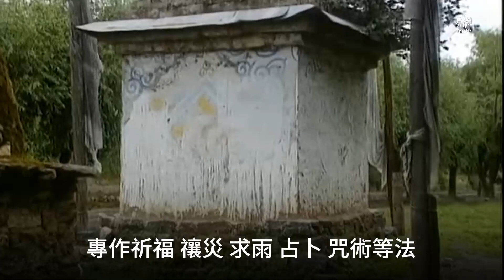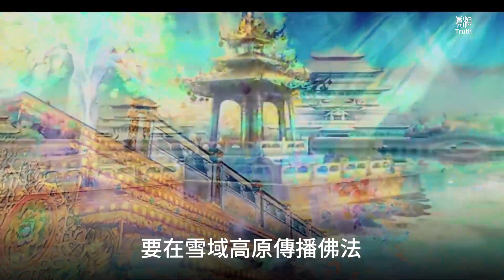文成公主（二）鎮魔刹弘傳佛法 | 真相傳媒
💢文成公主（二）鎮魔刹弘傳佛法

前面提到松贊干布執政前，吐蕃只有一種宗教，名為苯教，存在已有上千年了。專作祈福、禳災、求雨、占卜、咒術等法。松贊干布執政後，統一了藏文，開始翻譯佛經，初傳佛教。松贊干布派人到印度和尼泊爾交界處請來了觀音像（此像現仍供在布達拉宮），作為供養修佛的對象。後來松贊干布迎娶尼泊爾尺尊公主，公主帶來了釋迦牟尼像、彌勒像、不動佛像等。不動佛像現供在惹摩伽寺，彌勒像等現供在大昭寺。
松贊干布與大唐聯姻，政治意義非常濃厚。他要借與大唐聯姻，改變和削弱操縱政治的苯教力量。文成公主入藏實則為佛教在藏地的流傳開闢了道路。文成公主帶到吐蕃有兩件佛教寶物：一是本尊釋迦牟尼佛像，另是三百六十部佛經，她歷盡艱辛，一路上傳播佛教文化。
苯教背後的黑暗勢力，一直在排斥佛教。苯教的法師，在公主入藏後，一直在施法謀害公主，公主隨身帶著識別善惡的寶鑒，可照出鬼魅的影子。公主身邊有天龍八部護法，還得到諸天神佛的佑護和點化。一路到達拉薩，已經出乎苯教法師的意料。他們原以為大唐的公主會病死在河源。
來自尼泊爾的尺尊公主，篤信佛教，要修建佛寺，可是建好的廟牆到晚上就被惡鬼推倒，還有人聽到惡鬼在謾駡十方世界的神佛。尺尊公主很是苦惱，一次夢中，尺尊公主看到天界的聖殿，自己和另一個仙子在佛前領命，要在人間雪域高山弘揚佛法，而後，她和仙子連袂下走。醒後，尺尊公主思量著夢境，猛然覺察，那個仙子是大唐公主的模樣。夢境點化了尺尊公主，她明白了，自己和文成公主是有使命而來的，要在雪域高原傳播佛法，她決定去求助文成公主。
文成公主也意識到，必須和尺尊公主合作，才能達到目的。她們都篤信佛教，共同的信仰使她們開始走近。
其實，這兩位公主，都是來自天界的高級生命，尺尊公主是天界九重宮中的一位仙女，文成公主是天界的一位女神，騎著鳳凰往來于天闕。而松贊干布，曾經是天界的守門將官。他們被賦予天命，來到人間，在西藏弘揚佛法。
原來整個西藏的宏觀地圖，就是一個「羅刹魔女」仰臥的形狀，在堪輿術上稱為「魔女曬屍」，意味著這是一座「兇險之地」。
要化解凶煞就必須修建佛寺，在關鍵的地點鎮住羅刹，
每隔一段時間，文成公主都會出行，進入普通藏民家中，瞭解他們的疾苦，關心他們的生活，並盡個人所能無私給予幫助。同時也在仔細的勘察西藏的地形，她知道西藏地形的兇險，是魔女曬屍的姿勢，這對吐蕃帝國和民眾非常不利。每當走到魔刹地形的關節處，文成公主的身體都有感知。她知道，必須鎮住魔刹的關節，切斷它的通道，使其能量不能和地上形成溝通，暗能量在殞歿，佛教才能昌盛。
佛寺的修建逐漸興起，西藏的鎮魔寺，地點都是文成公主選定的。當修了六個寺院後，文成公主知道了，如果停止修鎮魔寺，自己會有子嗣，文成公主面臨著選擇，是改變這一方惡劣的風水，還是有自己的子嗣？這時，聖皇的叮囑響在耳邊：「教化異族，勿以個人得失為慮。」公主明白，自己是要完成聖皇的囑託。她選擇繼續修鎮魔寺。十二鎮魔寺修成，公主看到吐蕃的風水要發生流轉了，可是魔女的心臟位置還沒有鎮住。這個位置就是瑪布日山下的臥塘湖，因為這個湖的下面就是魔女的心臟，這裏不鎮住其他地方等於徒勞無功。
於是施工隊用山羊運輸馱來的土石填平了這個臥塘湖。在上面修建起的寺廟就是「大昭寺」，而「拉薩」這個名字也是從這個工程裏誕生的。
「拉」藏文裏就是山羊的意思，而「薩」就是土地的意思，合起來的意思就是山羊修建的地方。
大昭寺裏供奉著赤尊公主帶去的佛陀八歲金身像，距離大昭寺北面五百米遠的小昭寺，供奉著文成公主從唐朝帶去的佛陀十二歲金身像，自此西藏的惡劣風水就改變了。
吐蕃各派力量複雜，苯教人士氣焰囂張，修建12鎮魔寺的過程，實質是佛苯之爭的過程。
在佛教流傳上，文成公主除了帶去佛像和佛經外，還傳入寺院建造法式。她還將漢地的「十四種寺院法規施行法」傳入吐蕃。
文成公主看到拉薩周圍的山，有的山非常兇險。在打坐中，她看到了山背後的生命形象在顯現，有的象氣泡一樣，有的是兇惡的動物，有的對映著兇器。文成公主對這些山分別以妙蓮、寶傘、右施海螺、金剛、勝利幢、寶瓶、金魚等佛家寶物命名，這些山在被命名後，佛教護法蒞臨，天界的法寶就進入山脈。天人感應若此，實乃天界的護持，神佛的慈悲。
松贊干布大力支持佛教，他和文成公主一起虔誠禮佛。漢地佛像、佛經、佛寺型制及漢僧進入吐蕃，使佛教得以在吐蕃弘傳。